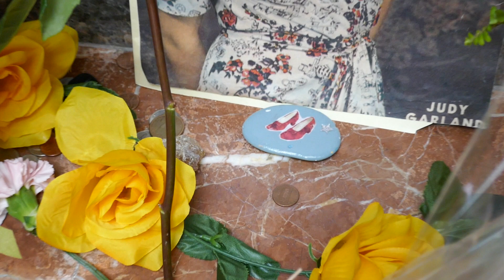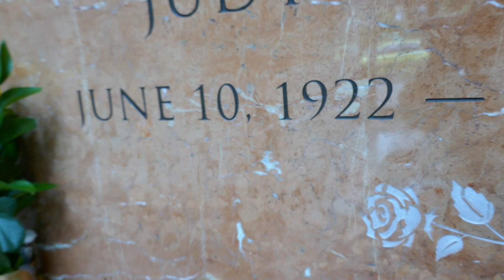Judy Garland Grave Judy's Birthday June 10, 2023 Hollywood Forever Cemetery Los Angeles CA USA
Actress Singer Judy Garland Grave Judy's Birthday June 10, 2023 Judy Garland Pavilion Hollywood Forever Cemetery Los Angeles California USA Red Slippers ornament, Ruby Red Slippers Rock, Photo, Flowers, Memorabilia